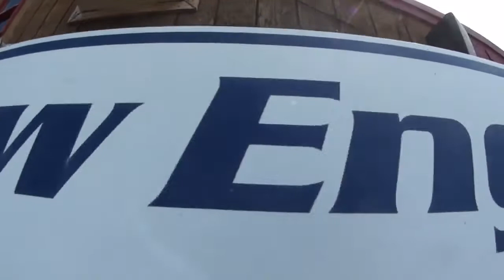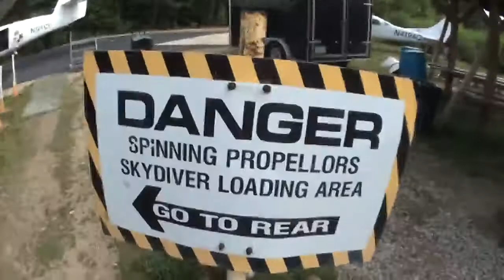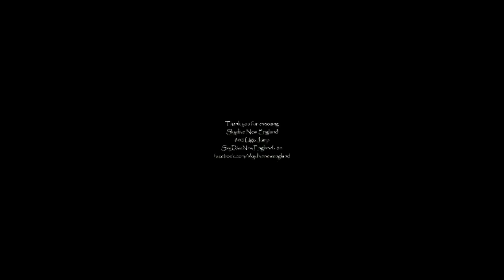Aiko - Jumps at Skydive New England